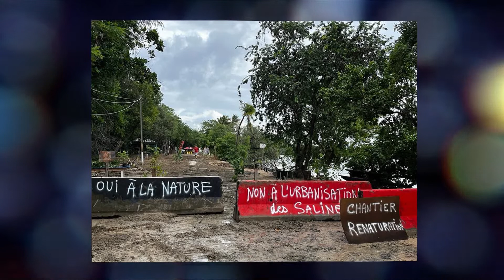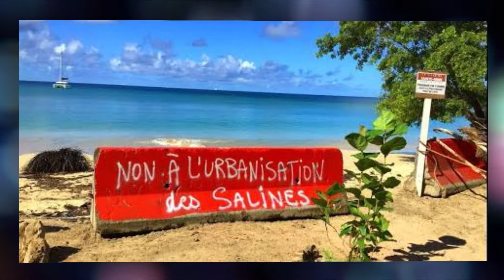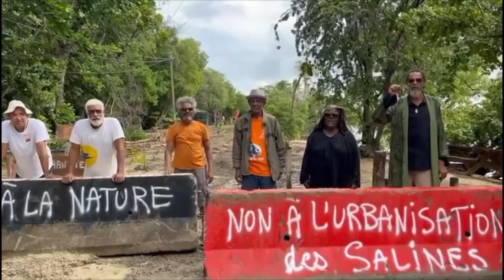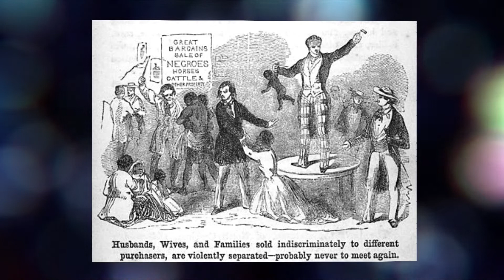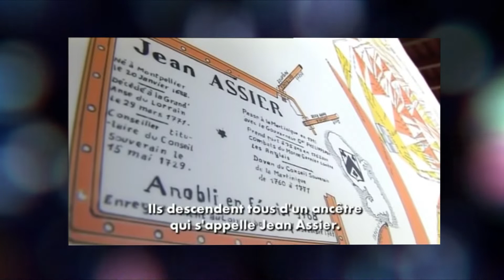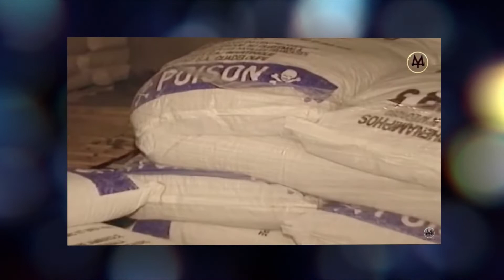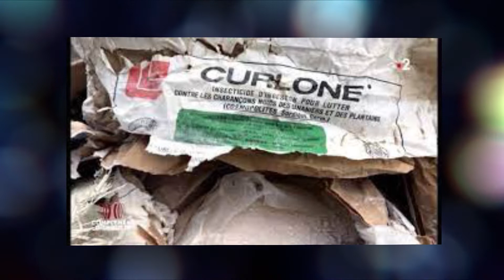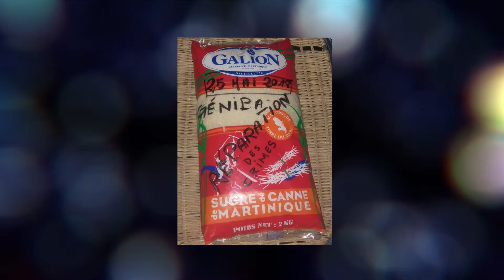ASSAUPAMAR - 18 Novembre 2022 - renaturation des salines et le chlordécone